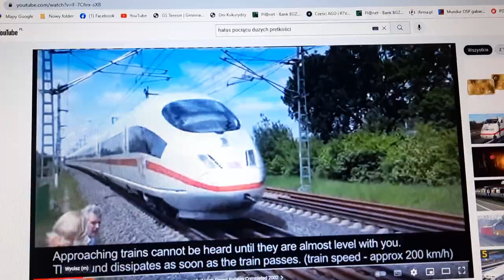2022 09 14 Hałas pociągu jak wpływa na zdrowie ludzi i zwierząt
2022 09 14 Hałas pociągu jak wpływa na zdrowie ludzi i zwierząt